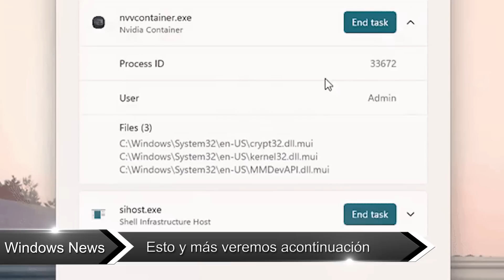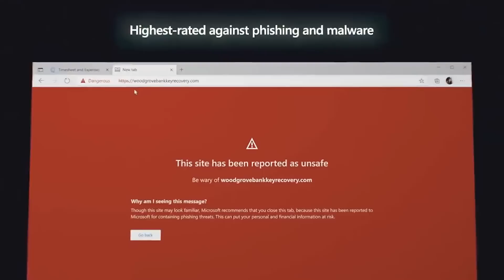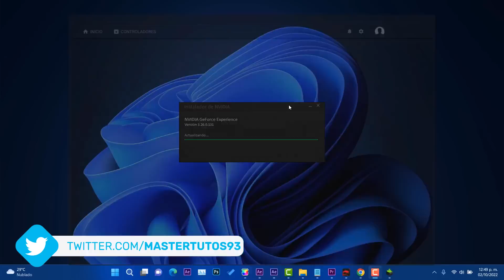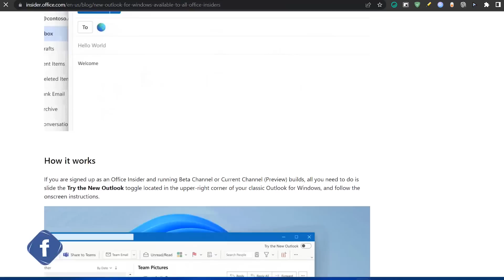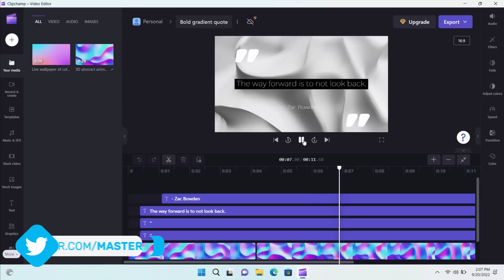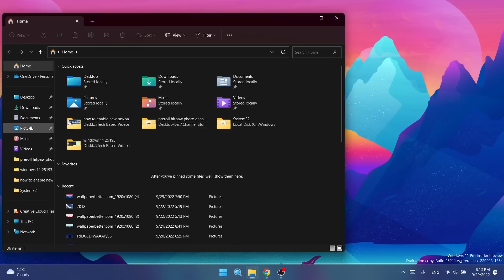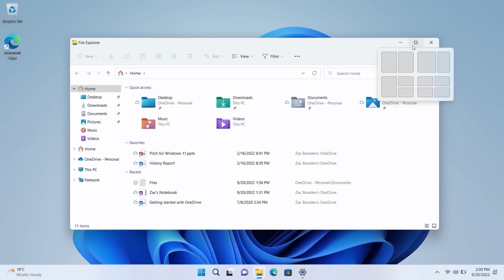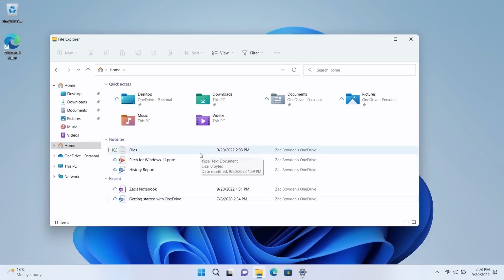SALDRA! Nueva FUNCIÓN en Windows 11 22H2 / NUEVO ERROR en UPDATE de Windows 11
✨Muy pronto saldra una nueva herramienta que se integrara perfecto a Windows 11 22H2 con las Power Toys y con eso podremos tener un control más eficaz de los archivos y procesos.

00:00 Windows News
01:06 Google retrasa la función de bloquear publicidad
02:28 Nuevo controlador Nvidia
03:32 Spotify se instala automaticamente
04:03 Nuevo One Outlook disponible para Office insider
05:40 Filtros premium en Clipchamp
06:51 Error grave en Windows 11 22H2
07:27 Mejora para herramienta de recortes
08:33 Nueva función llegara a Windows 11